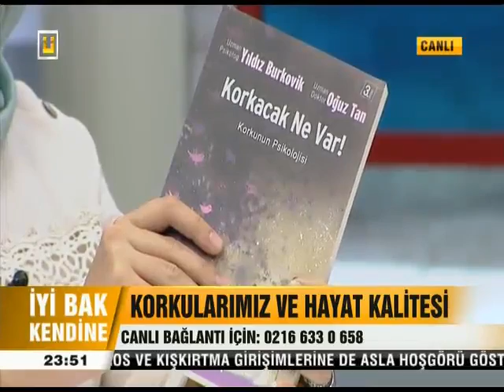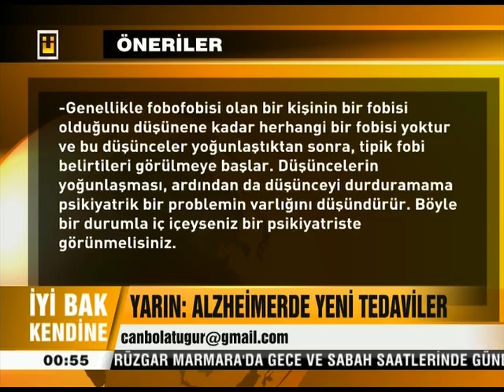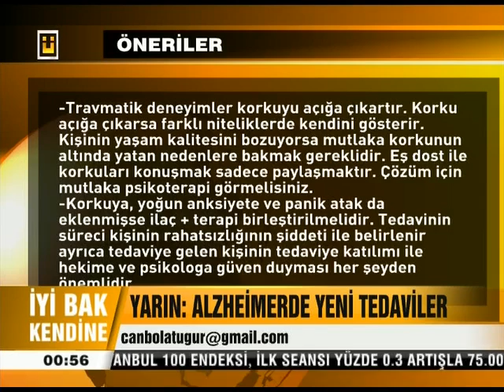Korkulardan kurtulmak mumkun mu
Korkulardan kurtulmak mumkun mu ULKE TV/iyi Bak Kendine
Psk. Gaye Kagan
Uzm. Psk. Gokce Comert
Uzm. Psk. Yildiz Burkovik
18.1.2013